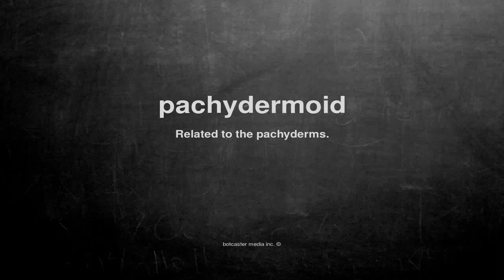What does pachydermoid mean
What does pachydermoid mean in English?